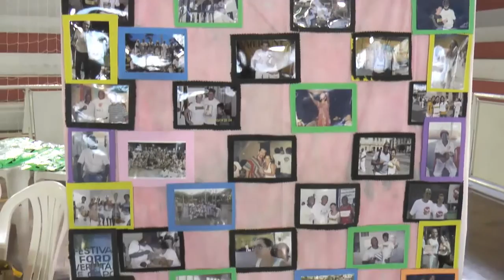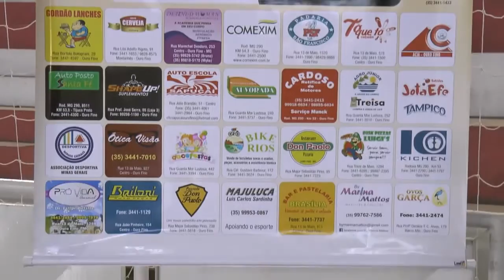Ouro ginga cultuarte capoeira de Ouro Fino, Entrega do laurel "O Bateador"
Ouro Fino Boletim da Semana nº 312 - 23 de Março de 2016
Primeiro Ouro ginga cultuarte  capoeira, Entrega do laurel "O Bateador"
Reportagem: Felipe
Entrevistas: Marina Matos, Mestre Pequeno, Dennis Baganha Azevedo, Maurício Lemes de Carvalho, Maurilio Teodoro de Freitas